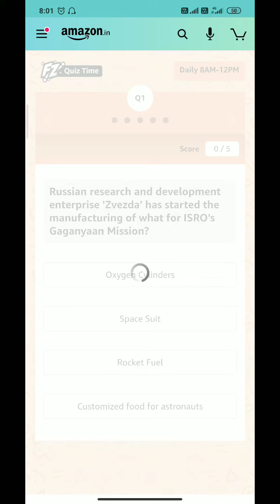Amazon Daily Quiz Answers Today 10 October 2020 | Win ₹25K Cash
Russian research and development enterprise 'Zvezda' has started the manufacturing of what for ISRO's Gaganyaan Mission?

10 October Amazon Quiz
Win ₹250000 Amazon Pay Balance
Quiz Time Amazon
Amazon Fun Zone Quiz All Correct Answers
Today Quiz All Correct Answers
 Great Indian Festival Quiz
Guess What Quiz Answers
Today 10 October
Amazon Mi Quiz
Navratri festival Quiz
Great Indian Festival Games